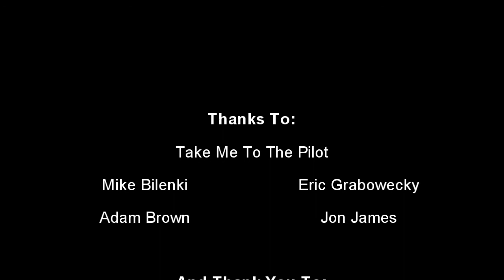Take Me To The Pilot - Interview (Live At Basement Entertainment) - 20120323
Winnipeg, Manitoba's pop/rock band, Take Me To The Pilot, dropped by Basement Entertainment on March 23rd 2012. Check out this interview they did with Basement Entertainment founder Amy. Also check out the live acoustic songs they performed next.

Featured Song In Video: Tonight (Take Me To The Pilot)

Basement Entertainment.
promoting. booking. shows. interviews. profiles. reviews.